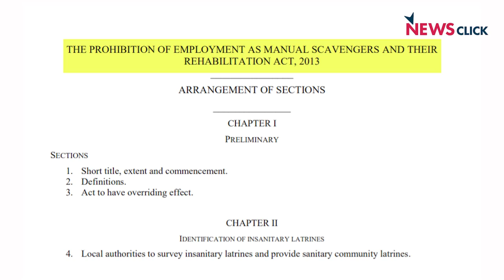"सरकार इंसाफ करें, नहीं तो हमें भी गटर में मार दे"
खास पेशकश में  वरिष्ठ पत्रकार भाषा सिंह ने बातचीत की दो ऐसी भारतीय महिला नागरिकों से जिनके पति की मौत गटर साफ करते हुए 2016 में हैदराबाद में हुई थी। तब से लेकर आज तक भाग्यलक्ष्मी और मंगम्मा 10 लाख रुपये  के मुआवजे, सरकारी घर और बच्चों की मुफ्त शिक्षा को पाने के लिए संघर्षरत हैं, जो उनका कानूनी हक है। अपने बच्चों को कड़ी मेहनत से पाल रही ये दोनों महिलाएं सरकार को कहती है कि अगर कानूनी हक नहीं दे सकती, तो उन्हें भी गटर में ढकेल दे।